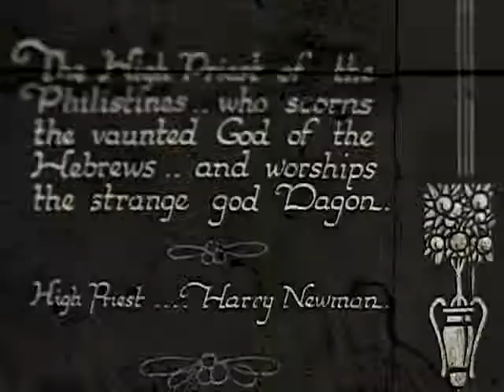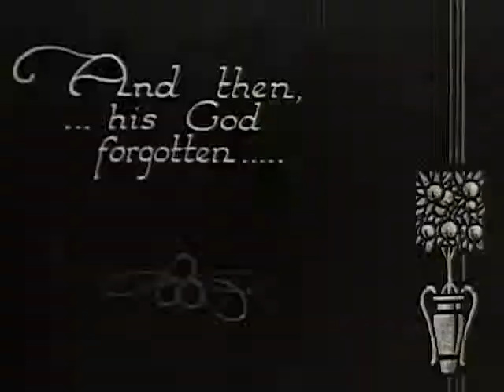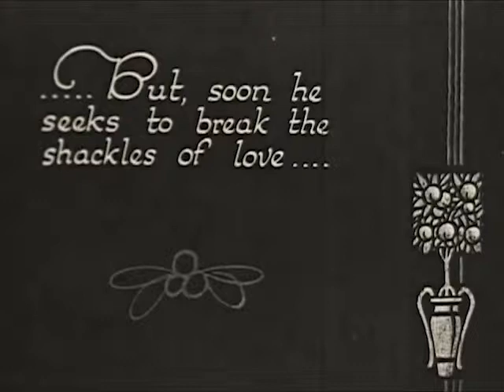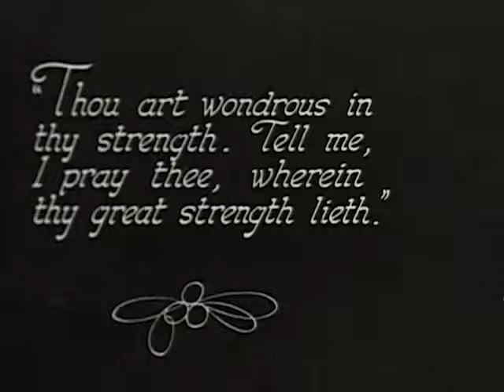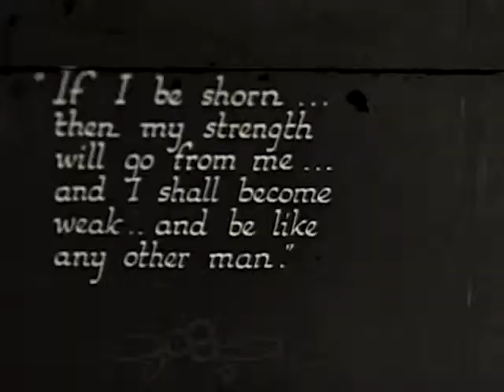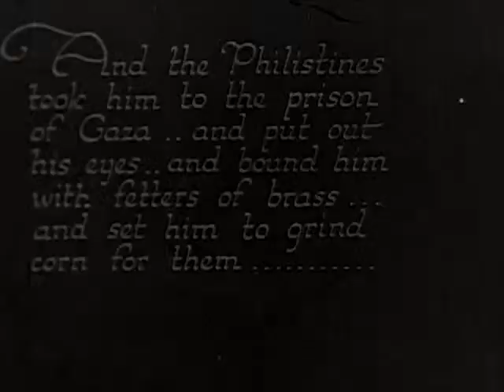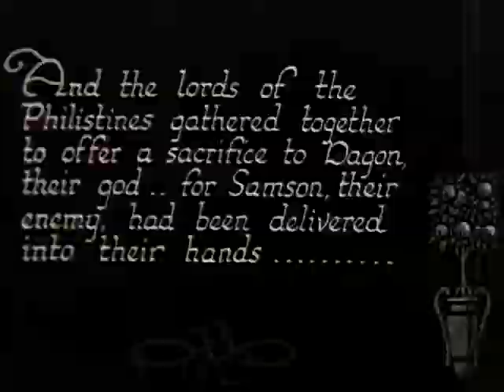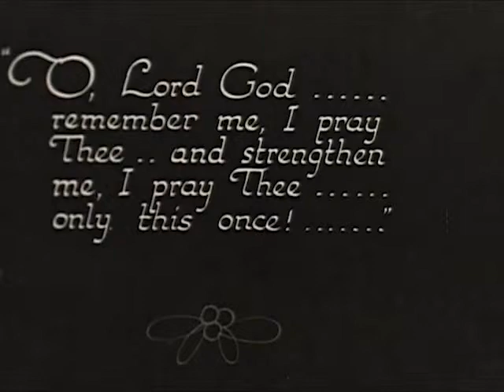Samson and Delilah - circa 1920 - CharlieDeanArchives / Archival Footage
Early silent film of the Biblical story about Samson and Delilah. .